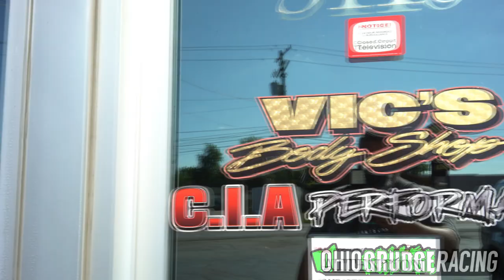We go Behind The Wheel with CIA Performance in Columbus, Ohio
We go Behind The Wheel with Jeff and Erica Green owners of CIA performance and Vic's Body Shop in Columbus Ohio to learn about the history of the business and forces that drive this husband & wife team who enjoy the racing community with great enthusiasm

It makes a world of difference to help us grow and bring more races like this on to everyone on YouTube!!!

If you like what you see consider following us on here and
on our other platforms for all the newest updates